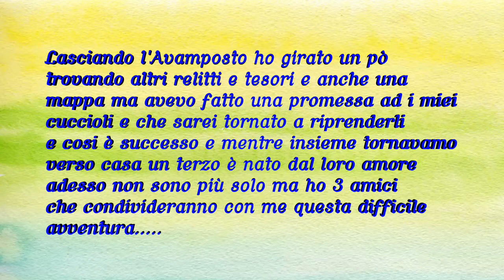MINECRAFT HARDCORE | LUGLIO 2020 - Vado da i miei amici & Farmo livelli EP 75 [ITA]